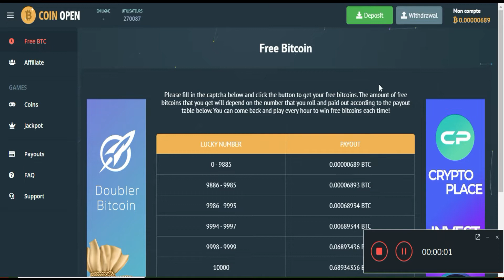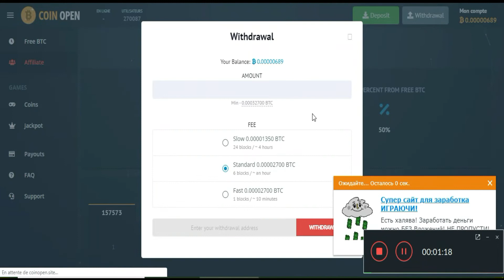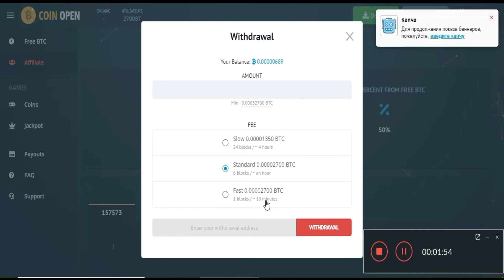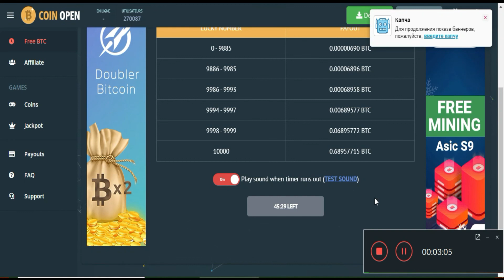موقع رهيب لربح البتكوين بالمجان أنصكم به 😎😎😎😎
رابط الموقع : الموقع نصاب ( ‍ عفوا )